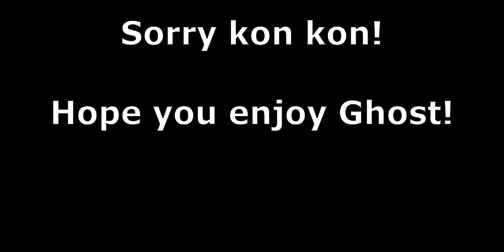Sailor moon transformation (Roblox animation)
I had a cold i apologize for any inconvenience